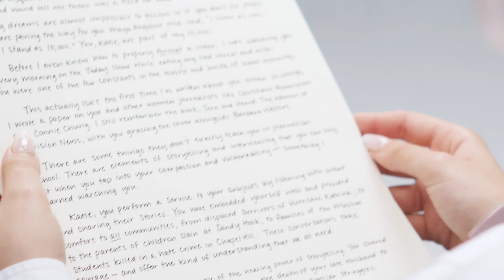Why Journalist Noor Tagouri Made Me Cry | Thank You Notes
You might know Noor Tagouri from her documentaries: "The Trouble They've Seen: The Forest Haven Story" and "Sold in America." Noor is an award-winning young journalist who I really admire — and she recently surprised me with a thank you note, sharing how my work on TODAY and CBS News inspired her as a girl to dream of filling the anchor chair. “For years, I dreamed of following directly in your footsteps,” she told me. “I wanted to be the first woman in a hijab to anchor the news on an American network. I knew it was possible because of women like you.” Her letter meant the world to me. Thank you, Noor!

For my new series, Thank You Notes, I teamed up with Olay to challenge a group of women to surprise their role models — the women who inspired them to face anything — with a thank you note. The result? So inspiring. Watch the videos now on Today.com or right here on my YouTube channel.